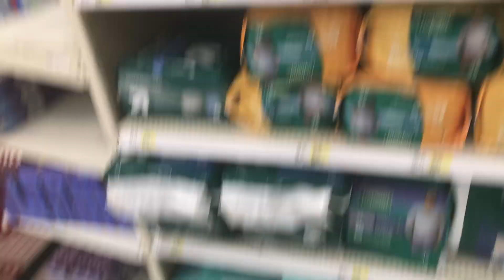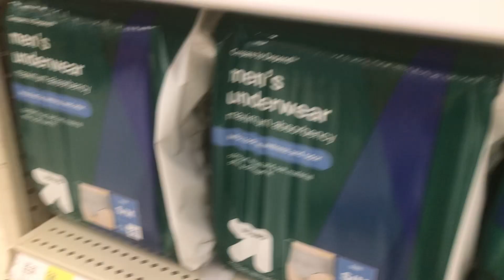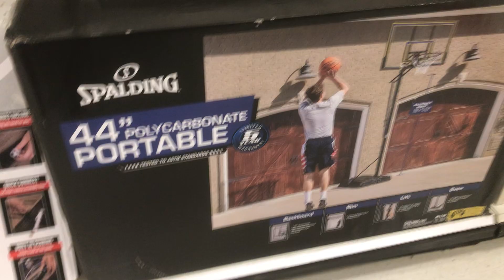July 11, 2022